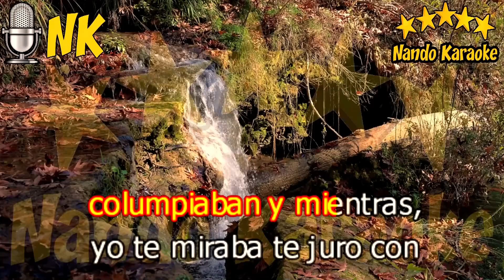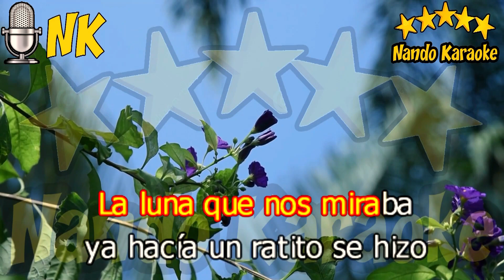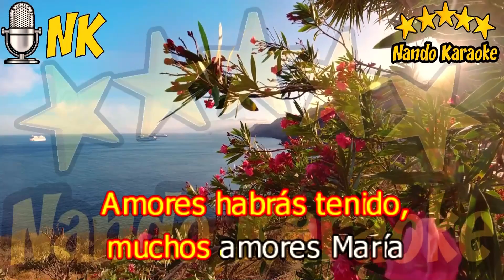MARÍA BONITA - Julio Iglesias Karaoke